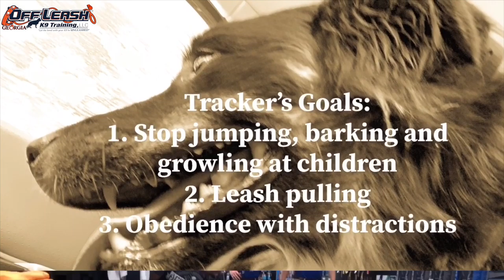Tracker | 18 Month Old Aussie | 2 Week Board & Train Program Columbus Georgia